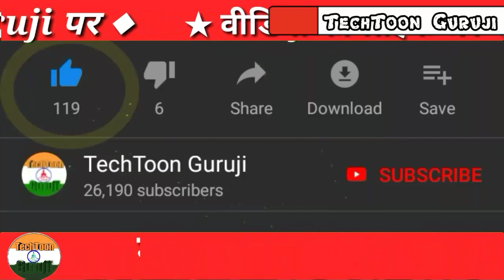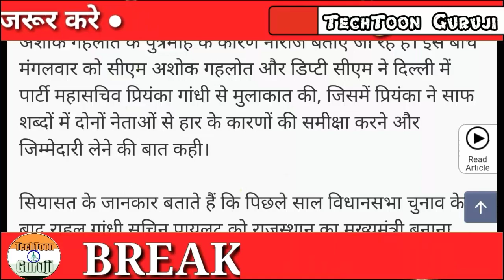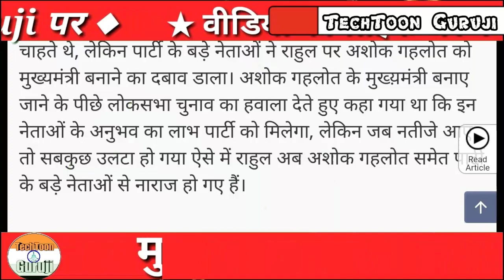काँग्रेस की हार के बाद अब गहलोत की कुर्सी खतरे में|New CM Will Be Sachin Pilot Of Rajasthan 2019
काँग्रेस की हार के बाद अब गहलोत की कुर्सी खतरे में|Now New CM Will be Sachin Pilot Of Rajasthan 2019|Big Loss Of Congress